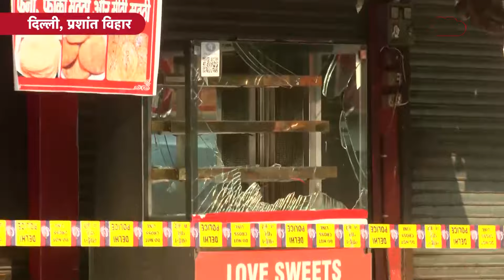DELHI BLAST: 2KM दूर तक गूंजी थी ब्लास्ट की आवाज, मौके से नहीं मिला कोई मेटल या इलेक्ट्रॉनिक डिवाइस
दिल्लीः 2 किलोमीटर दूर तक गूंजी थी ब्लास्ट की आवाज, मौके से नहीं मिला कोई मेटल या इलेक्ट्रॉनिक डिवाइस. सूत्रों के मुताबिक, ऐसा लगता है कि इस धमाके का मकसद कोई संदेश देना था. धमाका CRPF के स्कूल की दीवार के पास किया गया, जबकि पास में कई दुकानें और भीड़-भाड़ वाले इलाके थे, लेकिन वहां विस्फोटक सामग्री नहीं रखी गई. यह एजेंसियों को यह सोचने पर मजबूर कर रहा है कि शायद इस धमाके से किसी को संदेश देने की कोशिश की गई है.
delhi: The sound of the blast was heard up to 2 km away, no metal or electronic device was found at the spot. According to sources, it seems that the purpose of this blast was to give a message. The blast was carried out near the wall of the CRPF school, while there were many shops and crowded areas nearby, but explosive material was not placed there. This is forcing the agencies to think that perhaps an attempt has been made to give a message to someone through this blast.
DELHI BLAST: CRPF SCHOOL के पास हुए धमाके का EXCLUSIVE VIDEO आपके होश उड़ा देगा | CRIME TAK

DELHI BLAST: बड़ी साजिश का ट्रायल तो नही, 'सफेद पाउडर' ने NIA, NSG, FSL और दिल्ली पुलिस को चौंकाया|

बड़ी साजिश का ट्रायल तो नहीं है दिल्ली का रोहिणी ब्लास्ट! 'सफेद पाउडर' ने NIA, NSG, FSL और दिल्ली पुलिस को चौंकाया
रोहिणी के डीसीपी अमित गोयल ने इस पर जानकारी देते हुए बताया कि धमाके की असल वजह का पता लगाने के लिए एक्सपर्ट्स को बुलाया गया है. फिलहाल यह साफ नहीं हो पाया है कि धमाका किस प्रकार का था और इसका सोर्स क्या है. उन्होंने कहा कि विशेषज्ञ टीम घटना की विस्तृत जांच कर रही है और जल्द ही स्थिति स्पष्ट होगी.
Was Delhi's Rohini blast a trial of a big conspiracy? 'White powder' surprised NIA, NSG, FSL and Delhi Police
Giving information on this, Rohini DCP Amit Goyal said that experts have been called to find out the real cause of the blast. At present it is not clear what type of explosion it was and what is its source. He said that the expert team is conducting a detailed investigation of the incident and the situation will be clear soon.
Rohini, Prashant Vihar, CRPF School, low-intensity blast, no injuries, Delhi Police, FSL team, NSG, investigation, FIR, suspicious substance